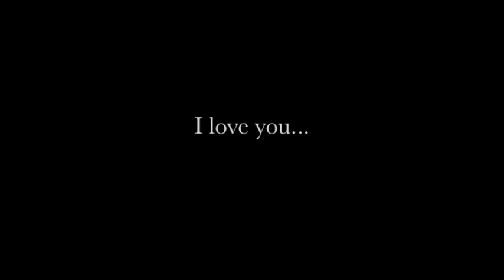To My Valentine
Does true love still exist? This video and blog post proves it does. :)